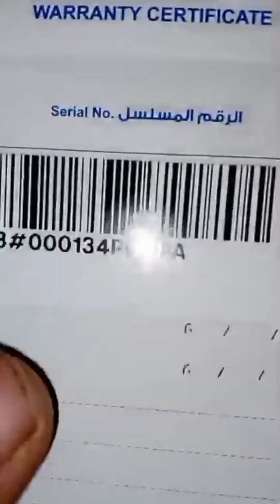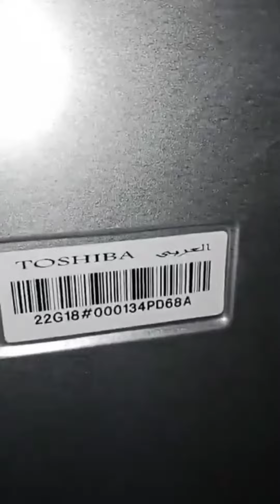كيف اتأكد أن الثلاجه فرز اول وضمانها مظبوط في دقيقه واحده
تواصل معنا ولا تتردد عالفيس بوك
الثلاجه بتسخن
الثلاجه تبريدها ضعيف
الثلاجه غلبتني
ثلاجة شارب
ثلاجة توشيبا
الثلاجات
ثلاجة صغيرة
ثلاجة
ثلاجة شارب 16 قدم
ثلاجة سامسونج
اسعار ثلاجات توشيبا
ثلاجة توشيبا 14 قدم
اسعار الثلاجات
ثلاجة توشيبا 16 قدم
ثلاجات سامسونج
ثلاجة شارب ١٨ قدم
افضل انواع الثلاجات
ثلاجات lg
سعر ثلاجة توشيبا 14 قدم
اسعار ثلاجات شارب
صيانة ثلاجات
سعر ثلاجة شارب 16 قدم
سعر ثلاجة شارب 18 قدم
ثلاجات صغيرة
سعر ثلاجة توشيبا 16 قدم
ثلاجة توشيبا 18 قدم
اسعار ثلاجات lg
اسعار ثلاجات توشيبا 18 قدم
ثلاجات ال جي
اسعار ثلاجات توشيبا 14 قدم
ثلاجات بيكو
اسعار الثلاجات توشيبا
سعر ثلاجة كريازى 14 قدم
ثلاجة شارب 14 قدم
اسعار ثلاجات كريازى
ثلاجات عرض
ثلاجة ميني بار
ثلاجات فريش
انواع الثلاجات
اسعار ثلاجات توشيبا 16 قدم 2021
ثلاجة كريازى 14 قدم
ثلاجة كريازى 16 قدم
اسعار ثلاجات توشيبا ١٦ قدم
ثلاجة توشيبا 12 قدم
ثلاجة شارب 20 قدم
سعر ثلاجة توشيبا 14 قدم 2021
ثلاجة lg 18 قدم
اسعار ثلاجات توشيبا 14 قدم 2021
ثلاجة كريازى
سعر ثلاجة شارب 18 قدم 2021
اسعار ثلاجات فريش
ثلاجة شارب ١٦ قدم
ثلاجة شارب 18 قدم
الثلاجة 18 قدم كام لتر
ثلاجات تورنيدو
سعر الثلاجات
اسعار ثلاجات ايديال
صيانة ثلاجة توشيبا
سعر ثلاجة توشيبا
ثلاجات فريش 16 قدم
ثلاجات بيكو 18 قدم
ثرموستات الثلاجة
تصليح ثلاجات
عروض ثلاجات
ثلاجات للبيع
انواع الثلاجات واسعارها بالصور
عيوب ثلاجة شارب 16 قدم
أسعار الثلاجات في كارفور
اسعار ثلاجات سامسونج
ثلاجة سامسونج 18 قدم
ثلاجات صغيرة لغرف النوم
اسعار ثلاجات توشيبا 16 قدم 2020
سعر ثلاجة توشيبا 12 قدم
اسعار ثلاجات توشيبا 16 قدم
سعر ثلاجة توشيبا 18 قدم
سعر ثلاجة شارب 18 قدم 2020
ثلاجات مستعملة للبيع
كتالوج ثلاجة كريازى 14 قدم نوفروست
افضل انواع الثلاجات 2021
عروض ثلاجات كارفور
أنواع الثلاجات واسعارها بالصور
ثلاجة توشيبا 20 قدم
انواع الثلاجات واسعارها
سعر ثلاجة توشيبا 20 قدم
ثلاجة سامسونج 16 قدم
ثلاجة كريازي ١٤ قدم
ثلاجة تورنيدو 18 قدم
ثلاجة lg 20 قدم
اسعار ثلاجات شارب 18 قدم 2020
ثلاجة مكتب
ثلاجة lg 16 قدم
اسعار ثلاجات توشيبا 2021
سعر ثلاجة شارب 14 قدم
سعر ثلاجة شارب 16 قدم 2021
ثلاجات توشيبا العربي
ثلاجة 530 لتر كم قدم
اسعار ثلاجات شارب 2020
افضل انواع الثلاجات 2020
اسعار ثلاجات توشيبا 14 قدم 2020
مقاسات الثلاجات
ثلاجة كريازى 12 قدم
ثلاجة تورنيدو 16 قدم
افضل انواع الثلاجات lg
افضل انواع الثلاجات 2021 واسعارها
اسعار ثلاجات توشيبا 12 قدم
اسعار الثلاجات lg في بي تك
سعر ثلاجة كريازى 12 قدم
اسعار ثلاجات توشيبا 18 قدم اسود
سعر ثلاجة شارب 18 قدم ديجيتال
اسعار ثلاجات lg في كارفور
افضل ثلاجة
أسعار الثلاجات توشيبا 2020
صور ثلاجات
ثلاجات شارب واسعارها
اسعار ثلاجات كريازى 16 قدم
احسن انواع الثلاجات
سعر ثلاجة lg 18 قدم
بيع ثلاجات مستعملة
سعر ثلاجة توشيبا 14 قدم 2020
اسعار ثلاجات شارب 18 قدم 2021
سعر ثلاجة فريش 8 قدم
اسعار ثلاجات توشيبا 2020
أسعار ثلاجات lg في كارفور
اسعار الثلاجات الصغيرة
ثلاجة كريازى 18 قدم
اسعار ثلاجات بيكو
اسعار ثلاجات كريازى ١٤ قدم
ثلاجة ميني بار lg
سعر ثلاجة فريش 16 قدم
ثلاجة ايديال 10 قدم
مقاس الثلاجة 18 قدم
ثلاجة بيكو 16 قدم
اسعار ثلاجات العرض
ثلاجات للبيع مستعملة
ثلاجة شارب ١٨ قدم ديجيتال
قطع غيار ثلاجات
سعر ثلاجة فريش 18 قدم ديجيتال اسود
اسعار ثلاجات شارب 16 قدم 2020
ثلاجة ١٢ قدم
ثلاجة ١٤ قدم
ثلاجة lg 14 قدم
ثلاجة شارب 16 قدم ديجيتال
كتالوج ثلاجة كريازى 16 قدم نوفروست
اسعار ثلاجات كريازى 14 قدم 2020
ثلاجة ال جي ١٨ قدم
اسعار ثلاجات ال جي
ثلاجة توشيبا ١٦ قدم
سعر ثلاجة شارب 20 قدم
سعر الثلاجة الصغيرة
اسعار ثلاجات شارب 2021
ثلاجة شارب 22 قدم
أسعار الثلاجات الصغيرة في كارفور
توشيبا العربى ثلاجات
ثلاجة توشيبا ١٤ قدم
افضل نوع ثلاجة
توشيبا ثلاجات
ثلاجات ايديال
مقاسات ثلاجات ال جي
ثلاجات بابين
سعر ثلاجة فريش 14 قدم
ثلاجة 10 قدم
ثلاجة 14 قدم
ثلاجات سامسونج واسعارها
سعر ثلاجة شارب
ثلاجة مكتب صغيرة
ثلاجة توشيبا 16 قدم بي تك
ثلاجة 12 قدم
ثلاجة ١٠ قدم
ثلاجة صغيرة جدا
عيوب ثلاجة توشيبا 14 قدم نوفروست
ثلاجة ايديال 8 قدم باب واحد 930
أسعار الثلاجات في كارفور اليوم
ثلاجة ١٦ قدم
ثلاجات سامسونج بابين
ثلاجات lg واسعارها
كريازي ثلاجة
اسعار ثلاجات توشيبا 18 قدم 2021
سعر ثلاجة تورنيدو 18 قدم 2021
عيوب ثلاجة توشيبا
اسعار ثلاجة شارب 16 قدم
ثلاجة كريازي ١٢ قدم
ثلاجة توشيبا 11 قدم
اسعار ثلاجات كريازى 14 قدم 2021
ثلاجات مستعمله
سعر ثلاجة كريازي ١٤ قدم
ثلاجة lg 22 قدم
سعر ثلاجة سامسونج 18 قدم
اسعار ثلاجات كريازي 12 قدم k330
اسعار ثلاجات توشيبا ١٤ قدم
ثلاجة 8 قدم توشيبا
اسعار ثلاجة شارب 18 قدم
ثلاجة 6 قدم
سعر ثلاجة بيكو 18 قدم
اسعار ثلاجات شارب 14 قدم
ثلاجة 16 قدم
ثلاجة 8 قدم
اسعار ثلاجات تورنيدو
سعر ثلاجة كريازي 12 قدم
سعر الثلاجة توشيبا
سعر ثلاجة ايديال 10 قدم
أيهما افضل ثلاجة توشيبا ام شارب
اسعار ثلاجات شارب 16 قدم 2021
ثلاجة سوداء